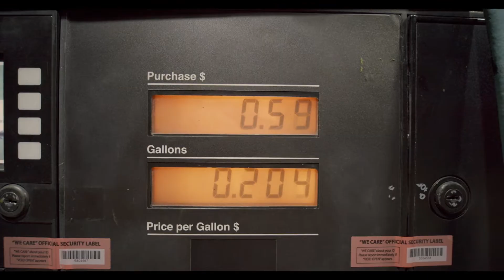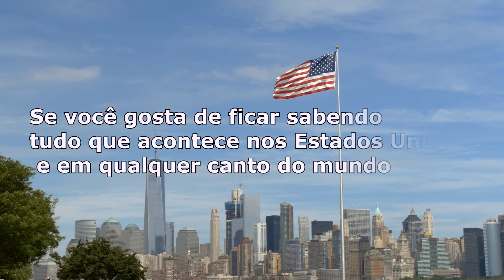Biden se pronuncia sobre aumento da gasolina e toma decisão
O preço da gasolina também aumentou nos Estados Unidos e o presidente Biden se pronunciou.

Tem interesse em saber como são as coisas fora do Brasil? No exterior? O preço de carros, casas, roupas dos Estados Unidos e do mundo?